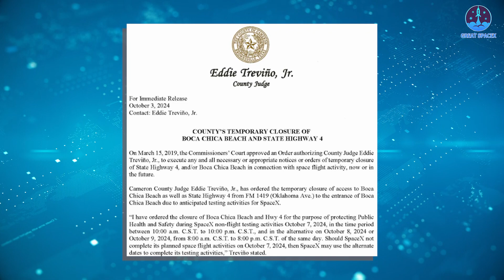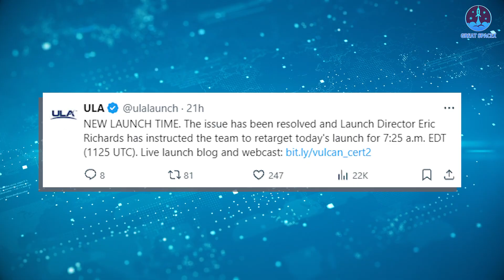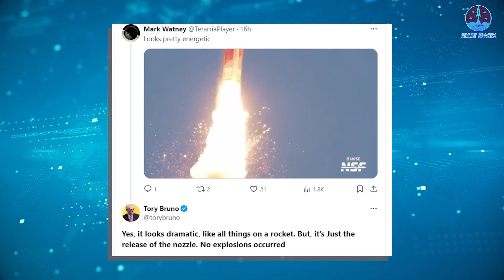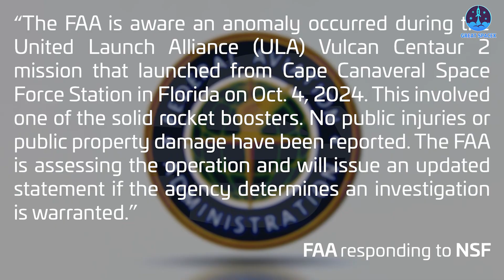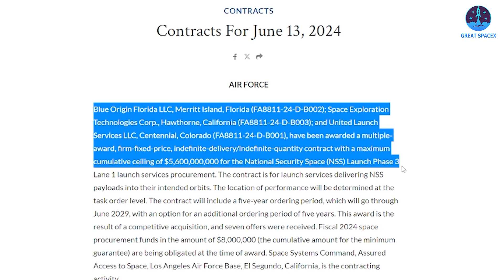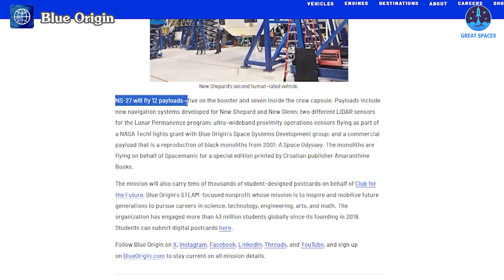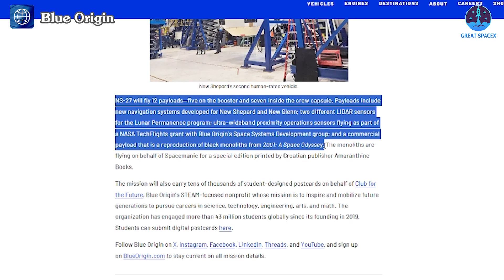SpaceX Starship Chopsticks '500 Tons' Lifting Test for 1st Catching! Why Vulcan Booster Fail?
00:00: Intro
00:34: The Chopstick’s test
03:30: Vulcan Cert-2 problems
07:47: Blue Origin’s preparations for New Shepard launch
Our video content is referenced by video sources at these sites:
HUGE THANKS TO:
Exciting news!
SpaceX has just conducted a major test, clearly signaling its determination to catch Super Heavy on the next flight.
Today’s highlight is Vulcan Cert-2, which encountered a notable issue. However, unlike SpaceX, the FAA won’t be investigating them.
Meanwhile, Blue Origin has announced a new spacecraft for its upcoming New Shepard mission.
Let’s kick off the weekend by exploring these updates on today’s episode of Great SpaceX.
In the days awaiting the launch schedule, SpaceX continues to advance preparations for both the vehicle and the launch system.
After de-stacking S30 from B12, SpaceX returned to testing the launch system, specifically the Chopstick. A familiar test was conducted using the giant water bag setup.
As early as the afternoon of October 4, two clusters of orange bags appeared, hung on the two Arms. Each cluster had three bags, filled with water to simulate the mass of the rocket. By late afternoon, each side had two 100-ton bags and one 50-ton bag, creating a total mass of up to 500 tons—suitable for testing Chopstick’s efficiency in catching the Super Heavy booster. When returning for a catch, Super Heavy’s dry mass is 200 tons, and with some remaining fuel and movement impact, the total mass could approach 500 tons.
During the test, Chopstick moved slightly under the impact, but everything remained stable. This successful test once again demonstrated Chopstick's capability. Previously, Chopstick lifted Super Heavy to unprecedented heights, and it appears ready for action. However, it will likely undergo additional testing during the waiting period.
The recent test has once again demonstrated Chopstick's capability. Previously, SpaceX used the system to lift Super Heavy to unprecedented heights, and while Chopstick appears ready, it will likely undergo further testing during the waiting period.
Following this successful test, we can expect an acceleration in the rocket testing process. As mentioned earlier, road closures are scheduled for October 7, 8, and 9, though it’s unclear if a full stack will occur. However, Chopstick will likely play a key role, and its effectiveness will be further evaluated when the time comes.
SpaceX’s continuous testing reflects its determination to catch Super Heavy during Flight 5. Additionally, a positive update on the launch schedule has emerged. The next Starship launch is slated for October 13 to 19, closely aligning with the previously announced NOTMAR. Notably, the new document now features the FAA logo, signaling a step forward in the approval process.
So, will the FAA truly allow Flight 5 to launch within that time frame? It’s entirely possible, as the NOTMAR would have been carefully evaluated before its announcement to avoid disrupting maritime operations. If this holds true, it would be fantastic news.